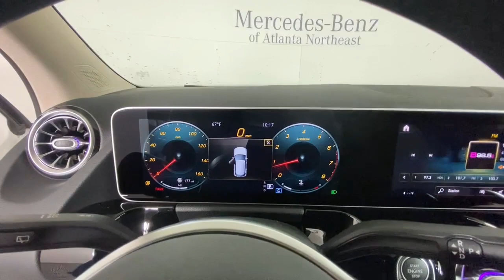2021 Mercedes-Benz GLA Duluth, Lawrenceville, Cumming, Johns Creek, Atlanta, GA 23453DP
Polar White Used 2021 Mercedes-Benz GLA GLA 250 available in Duluth, Georgia at  Mercedes-Benz of Atlanta Northeast. Servicing the Lawrenceville, Cumming, Johns Creek, Atlanta, GA area.

Certified. CARFAX One-Owner.brbr2021 Polar White Mercedes-Benz GLA GLA 250 24/33 City/Highway MPG 8-Speed 10.25 Digital Instrument Cluster 10.25 Media Display w/Touchscreen 4-Wheel Disc Brakes 64-Color Interior Ambient Lighting ABS brakes Alloy wheels Auto Dimming Rearview & Drivers Side Mirrors Automatic temperature control Brake assist Delay-off headlights Electronic Stability Control Exterior Parking Camera Rear Four wheel independent suspension Front dual zone A/C Front fog lights Fully automatic headlights Garage Door Opener Hands-Free Access KEYLESS GO Power Folding Mirrors Power Liftgate Premium Package Radio: MBUX Multimedia System Rain sensing wipers Rear fog lights Remote keyless entry Speed-sensing steering Steering wheel mounted audio controls Traction control.brbrMercedes-Benz Certified Pre-Owned Details:brbr  * 165+ Point Inspectionbr  * Warranty Deductible: $0br  * Limited Warranty: 12 Month/Unlimited Mile beginning after new car warranty expires or from certified purchase datebr  * Transferable Warrantybr  * Vehicle Historybr  * Includes Trip Interruption Reimbursement and 7 days/500 miles Exchange Privilegebr  * Roadside Assistance